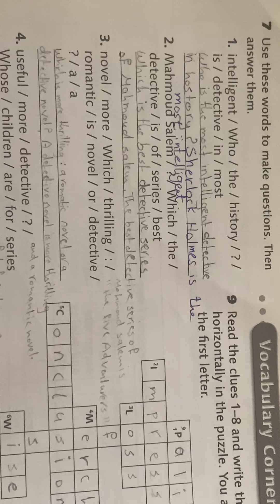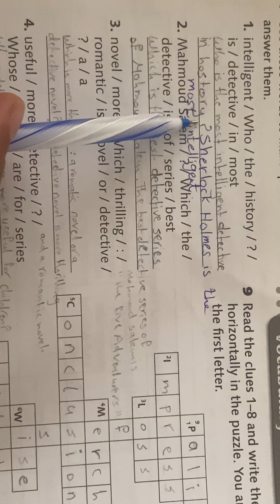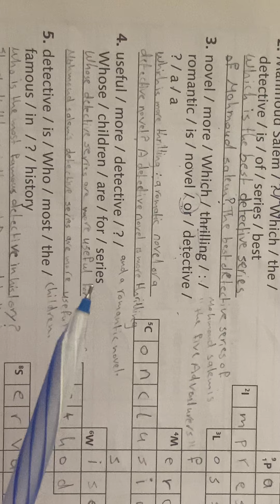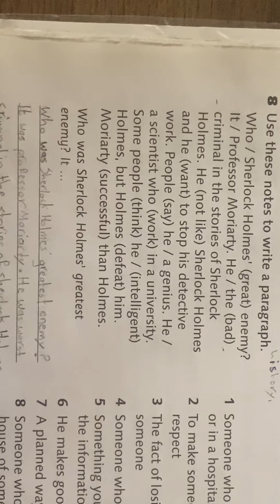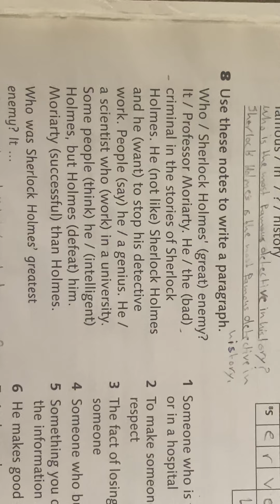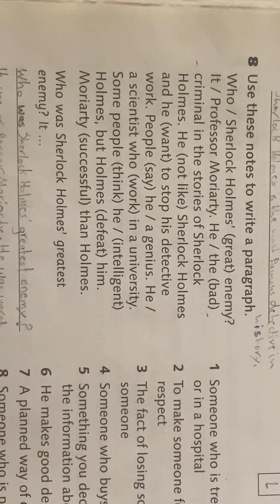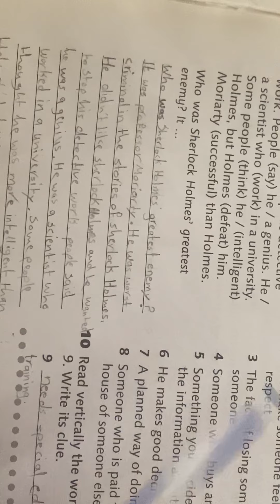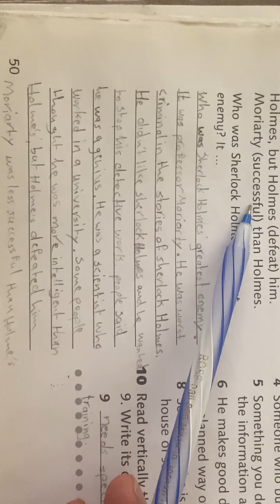الصف السابع. اللغة الانجليزية. شرح ص ٥٠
كتاب التمارين